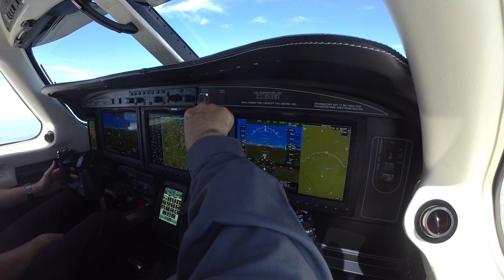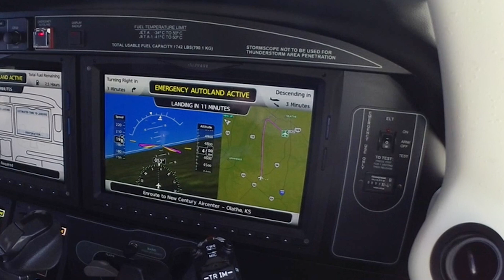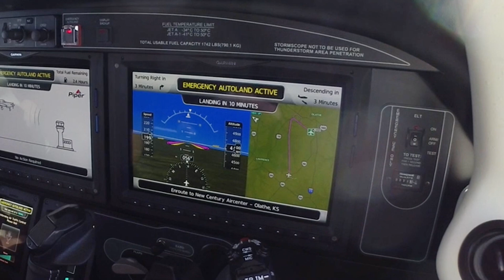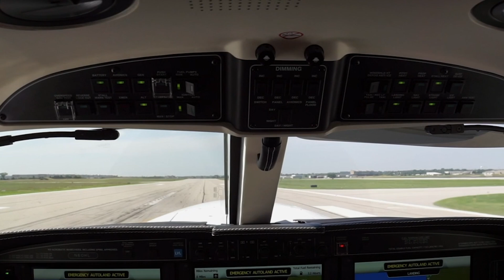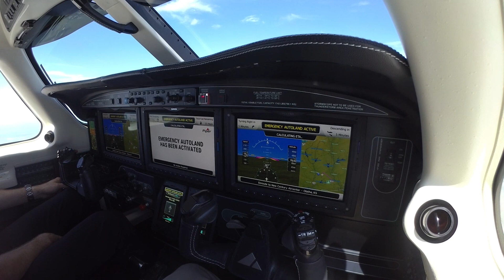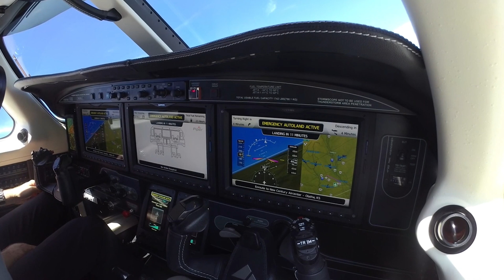Garmin Receives the 2020 Collier Trophy for its Autoland System – AIN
The National Aeronautic Association has bestowed one of its highest recognitions, the 2020 Robert J. Collier Trophy, for Garmin’s Autoland. The first certified autonomous system of its kind, Autoland was selected over a competitive field of nominees that included the Bell V-280 Valor, SpaceX Falcon 9 and Dragon 2, Boeing Confident Travel Initiative, Reliable Robotics Remotely Operated Aircraft System, U.S. Air Force Green Propellant Infusion Mission Team, and Yates Electrospace’s Silent Arrow.

Considered a benchmark in aerospace advancement, the NAA annually presents the Collier Trophy in recognition of “the greatest achievement in aeronautics or astronautics in America, with respect to improving performance, efficiency, safety in air or space vehicles, the value of which has been thoroughly demonstrated by actual use during the preceding year.”

AIN Editor-in-chief Matt Thurber discusses the project with Phil Straub, Garmin’s Executive v-p and managing director of aviation.